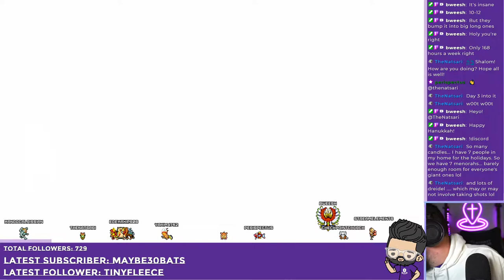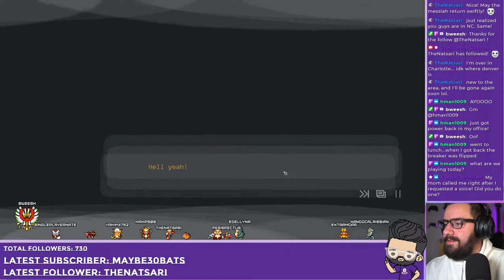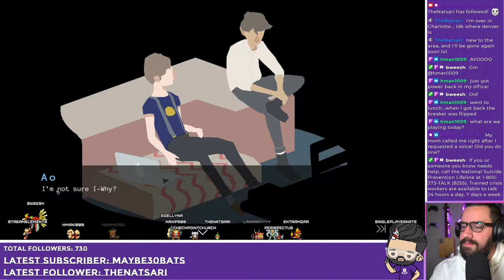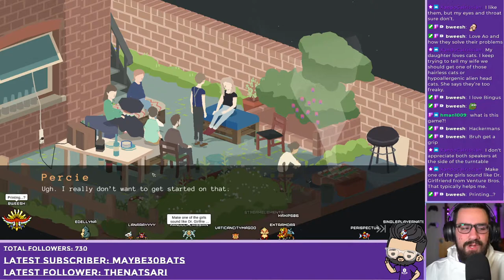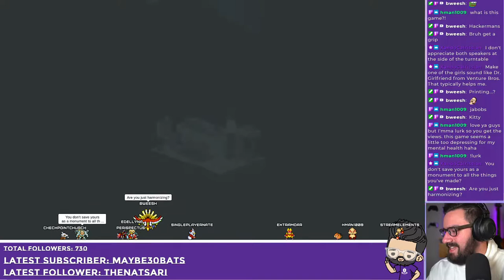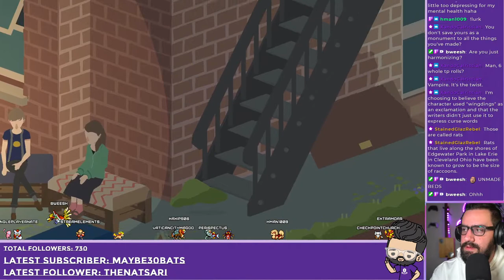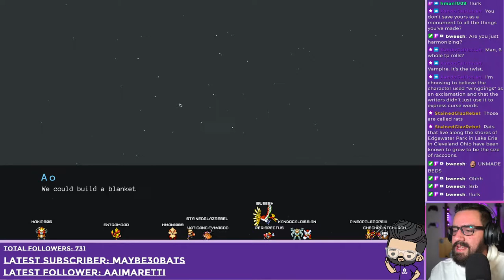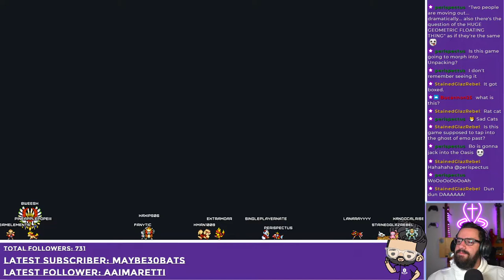Playing through The Game Awards 'Games for Impact' Nominees ... next up: No Longer Home!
This VOD was originally recorded on November 30th, 2021.

0:00 - Pre-Stream
3:28 - LUDOGOOD Hoodie Ad
13:27 - No Longer Home Starts
1:54:58 - Let's talk about this game
2:00:21 - Hman's Huge Announcement!
2:04:33 - Closing the Stream